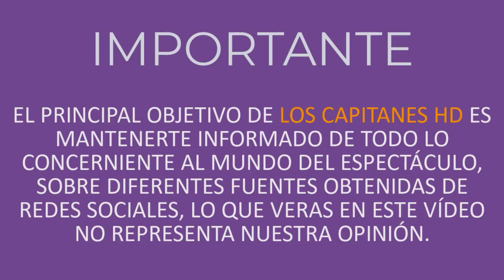Periodista Anibelca Rosario es internada al ser contagiada de coronavirus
La periodista Anibelca Rosario informó que fue diagnosticada con la covid-19.

La también miembro suplente de la Junta Central Electoral (JCE) fue ingresada en el Centro Médico UCE, del Distrito Nacional.

“Agradezco sus buenas vibras y oraciones”, publicó la analista política en su cuenta de Twitter @AnibelcaRosario.